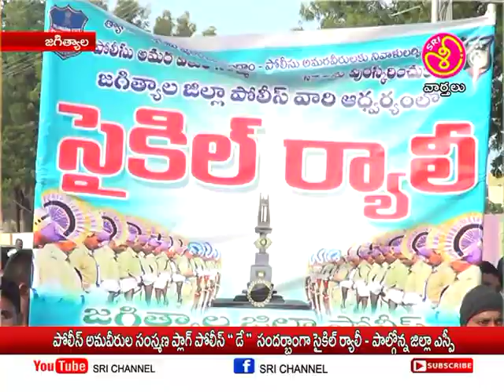శ్రీ ఛానల్ న్యూస్ || Sri Channel News || Today News